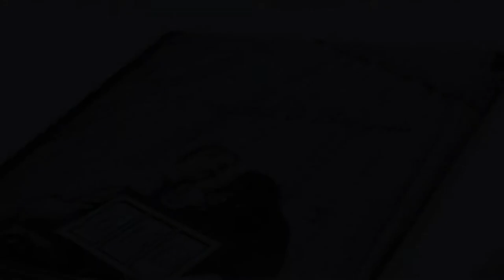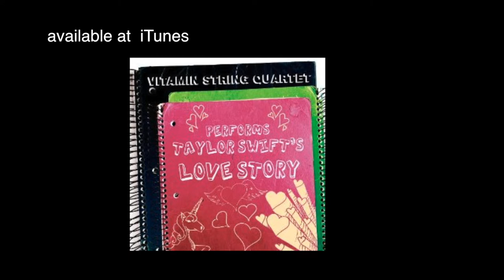20130615 Medlin Melleville Full Montage